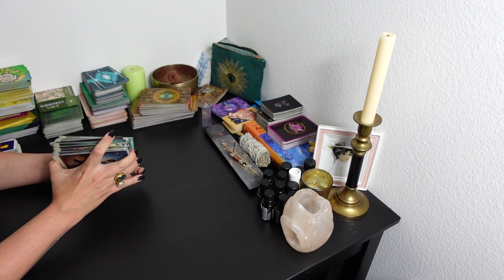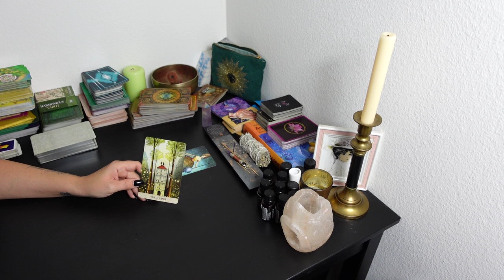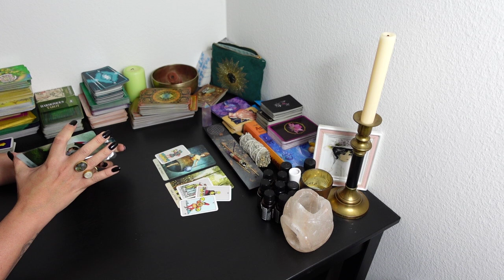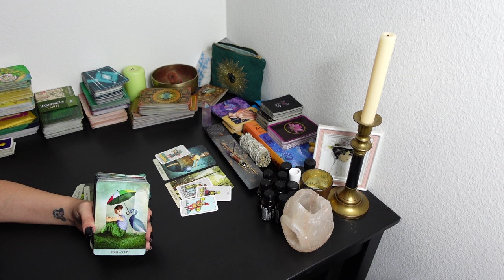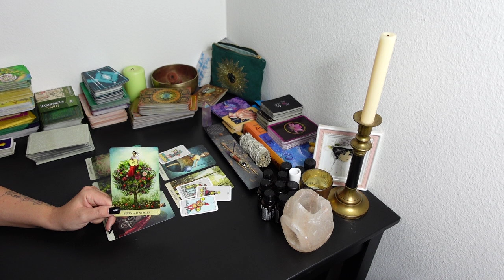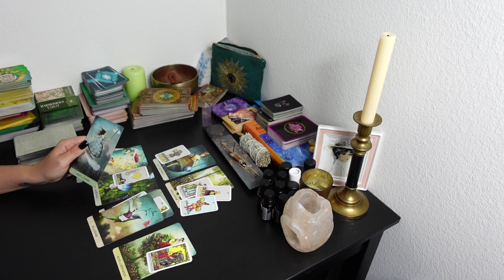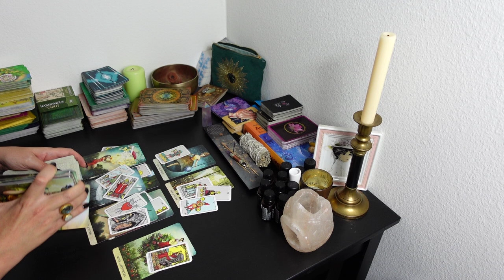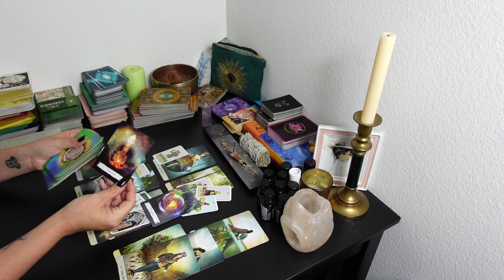JUNGFRAU Tarot OKTOBER 2022: STABILITÄT UND LIEBE!